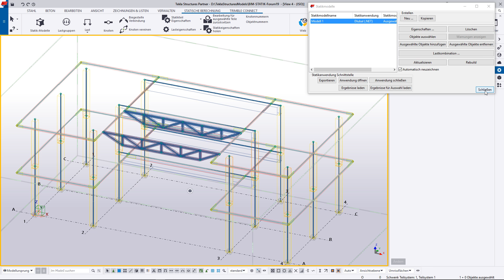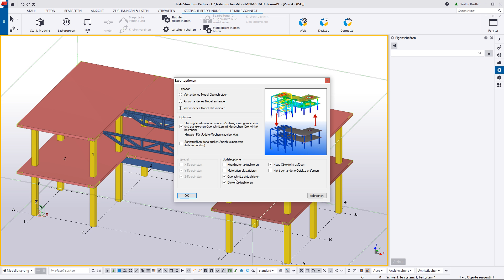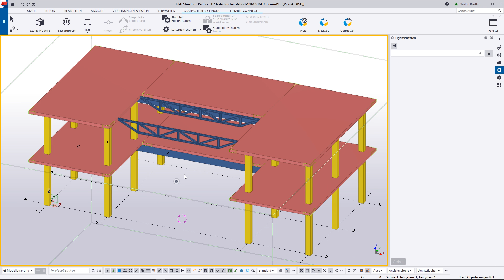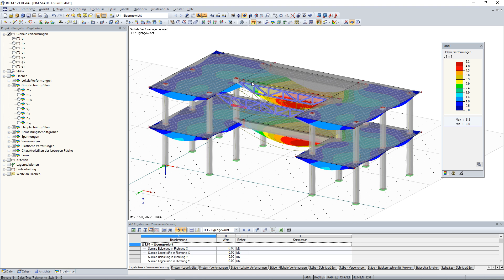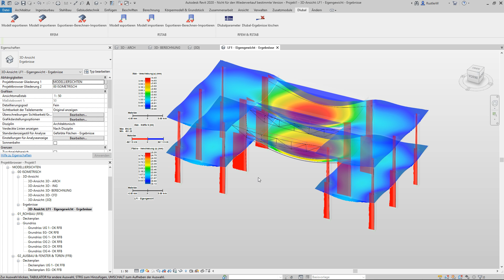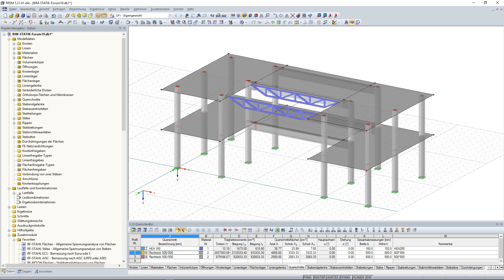[DE] 知识库 001630 | BIM 模型到结构设计再返回的路径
基于数字双胞胎的结构计算正成为工程办公室的日常工作。 如果一个数字建筑模型已经存在，那么您希望继续使用其中包含的信息，并且尽可能地无缝连接。 这对与 BIM 兼容的结构分析软件的建模和接口提出了广泛的要求。